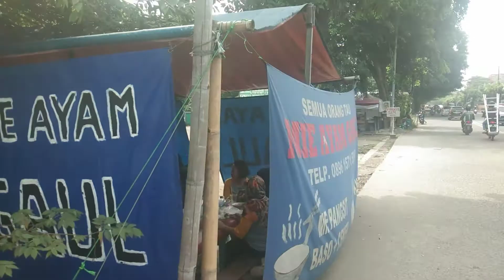LAGI VIRAL!!MIE GAUL TENDA BIRU BANG DESIS ll BIKIN PABER yang makannya!!kuliner receh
Video Kali ini Tentang kuliner receh yang mana kita bisa menemukan makanan yg murah tapi g mahal rasa enak Di daerah tangerang
Mie ayam gaul bang desis,mienya beda sama mie ayam lainnya,langsung ja yuk nonton videonya.